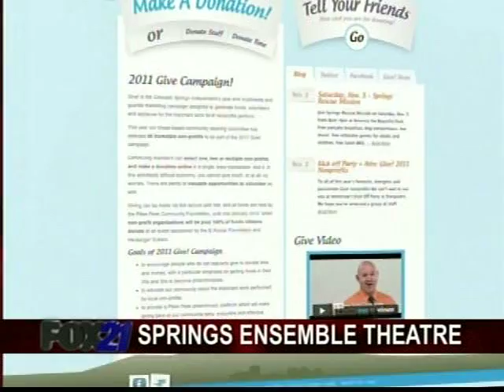Give! Springs Ensemble Theatre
49 nonprofits - what can you do to help?